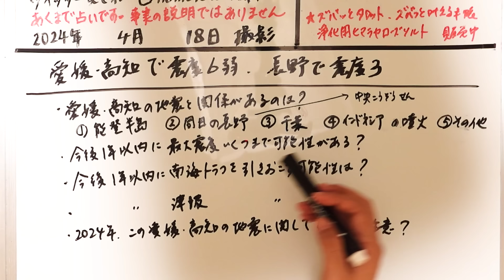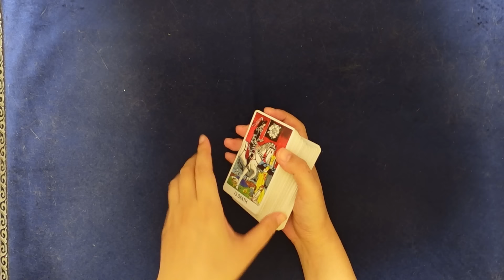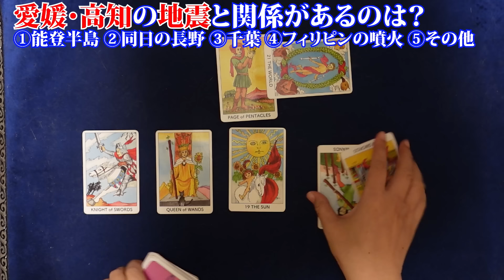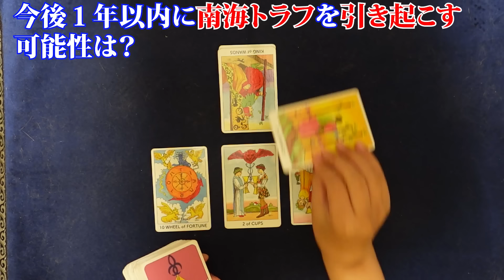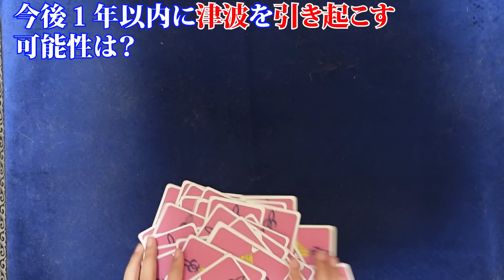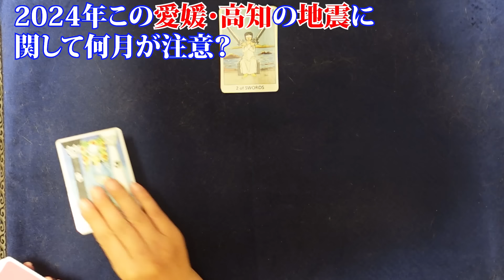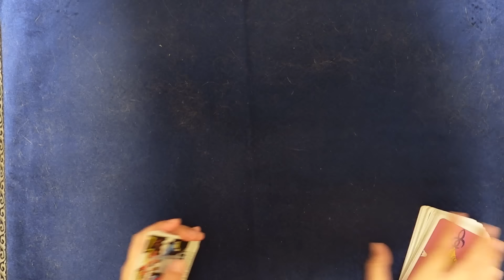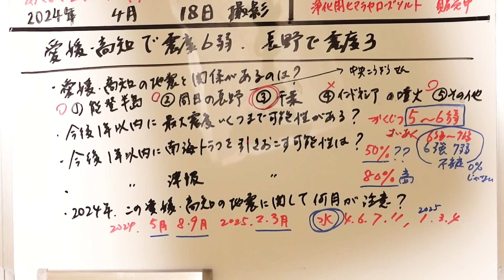【占い】今度は愛媛と高知で震度6弱… 南海トラフに繋がる可能性は？ インドネシア火山噴火、能登、長野地震と関連は？ 津波の可能性、2024年で危険な月と今後の最大震度予想（2024/4/19撮影）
過去関連動画：【占い】千葉で地震が頻発、大丈夫？1年以内に南海トラフや首都直下地震に繋がる可能性は？津波の可能性、2024年で危険な月と今後の最大震度予想（2024/3/2撮影）

4月17日の午後11時14分ごろ、愛媛と高知で最大震度6弱の地震が発生しました。愛媛県や高知県で最大震度6弱を観測したのは、1996年に観測方法が変わって以降初めてだといいます。「南海トラフ巨大地震」の“想定震源域内”で発生した今回の地震ですが、「南海トラフ巨大地震」と関連はあるのでしょうか？